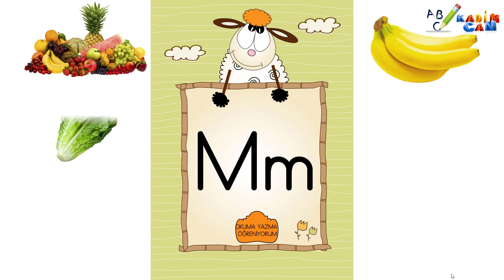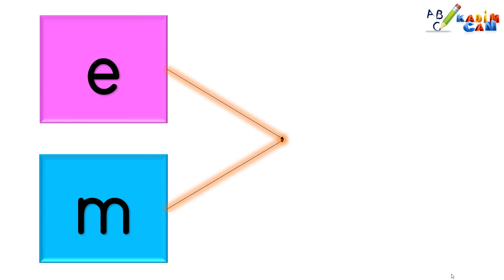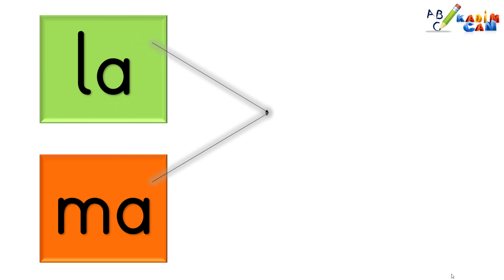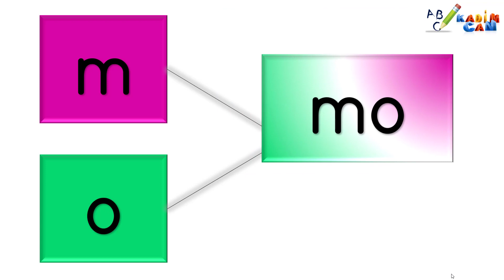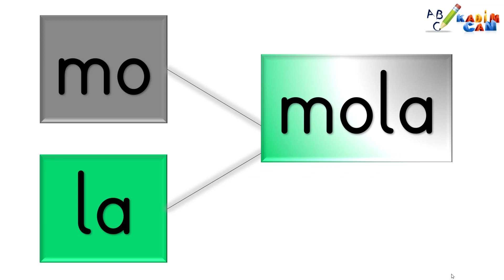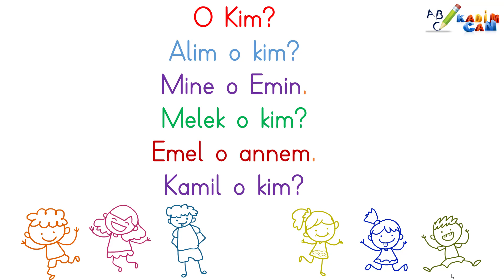M Harfini Öğreniyoruz 2. Grup (OMUTÜY)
Fen Bilimleri,
Matematik
Türkçe
1.Sınıf
2.Sınıf
3.Sınıf
4.Sınıf
Okuma yazma,
Hızlı Okuma
1.sınıf okuma yazma metinleri,
1. sınıf okuma yazma öğreniyorum,
okuma yazma nasıl öğretilir,
elakin,